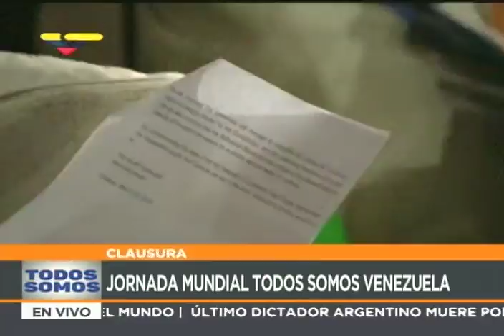Leen Declaración Final de Todos Somos Venezuela 2018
Ana Esther Ceceña, de México, lee la Declaración Final del evento en solidaridad con Venezuela este 7 de marzo de 2018 en el Teatro Teresa Carreño de Caracas, en nombre de más de 300 intelectuales y luchadores sociales que visitan al país desde todo el mundo.